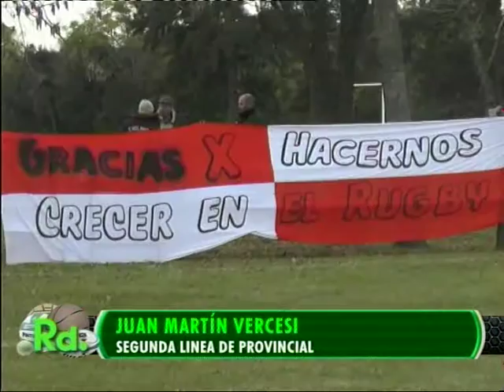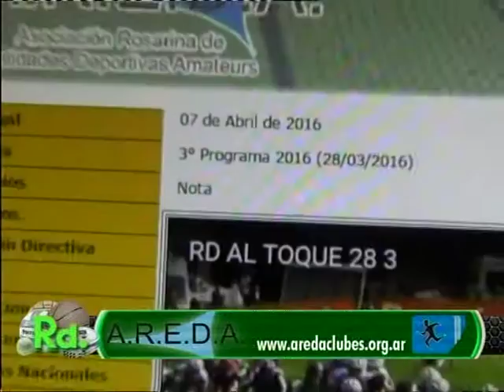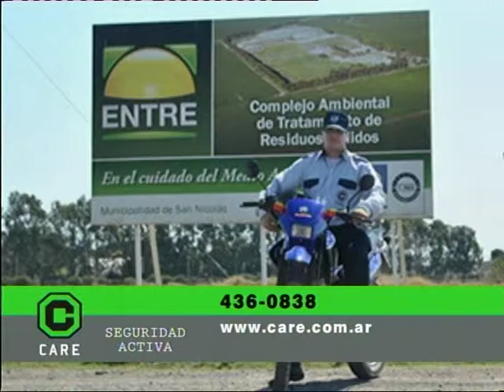135 - RD AL TOQUE 23-5